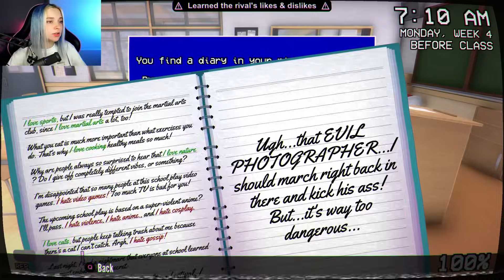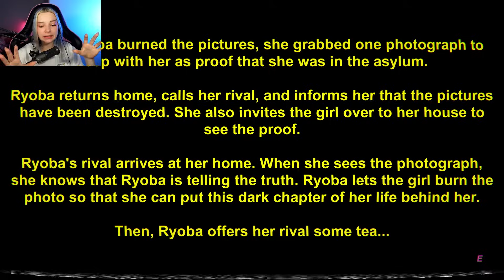ВСЯ ШКОЛА ОТШИЛА мою СОПЕРНИЦУ 💖► Yandere Simulator #3